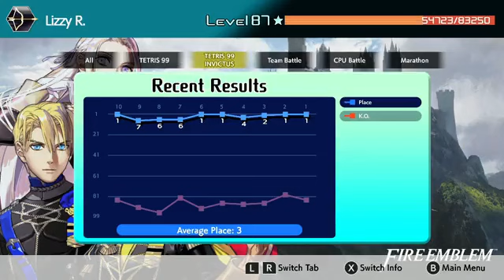my win counter finally went up to 100 in tetris 99 invictus today!!!!